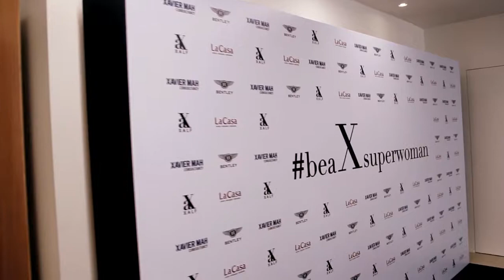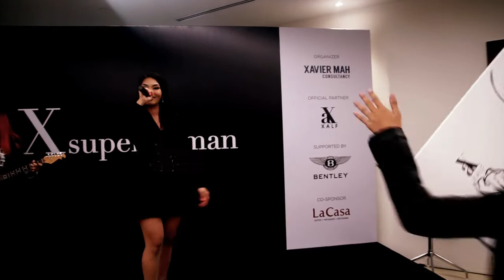beaXsuperwoman - 27 Apr 2017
Xavier Mah Consultancy believes that women have the ability to change the course of history – through their thoughts, beliefs and actions. Inspired by the sacrifices and challenges that women go through in their lives, we organised the beaXsuperwoman event to pay tribute to these 6 amazing women who have fought passionately and courageously for their beliefs and dreams- for the advancement of the community in the arts, sports and women’s rights arena. Held at Bentley KL, on Thursday April 27, the beaXsuperwoman award recipients are Mary Shanthi Dairiam, Datuk M. Rajamani, Dato' Faridah Merican, Ivy Josiah, Low Ngai Yuen and Siti Noor Radiah.

The event also saw the launch of the Superwoman collection, created by XALF, a bespoke shoe brand with an eye for finer details and traditional craftsmanship. The diversity of the range reflects the different identities of superwomen who take on many roles in their everyday lives. From practical, edgy to flexible and stylish, the 8 pair of heels, boldly designed with classy colours and assertive prints embody the spirit of today’s contemporary Superwomen – stylish, sassy and successful.